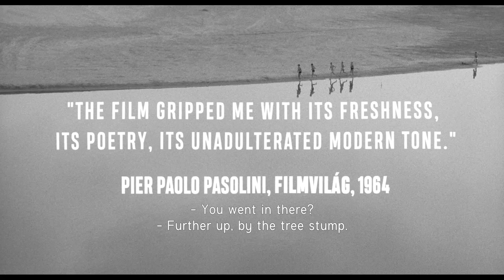CURRENT - Trailer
Current - a film by István Gaál

Synopsis:
A group of students are enjoying a day out at the river Tisza. Carefree sunbathing, several join in diving for mud on the river bed. Nobody notices that somebody is missing. Gabi has drowned. In the wake of the tragedy, they are forced to examine their own consciences: who is to blame, what is their attitude to each other and to the world. This pressure matures them into adults and changes their relationships, too.

Festivals:
1964 – Karlovy Vary International Film Festival – Main Prize
1964 – Hungarian Film Critics’ Award – for Best Directing, Best Cinematography
1965 – Pesaro International Film Festival – Young Critics’ Award
1968 – Part of The Budapest 12 – One of Hungary’s Best Films
2019 – Venice Classics – Official Selection
2020 -  Lumière Festival- Official Selection

Trailer editor: Eszter Bokody